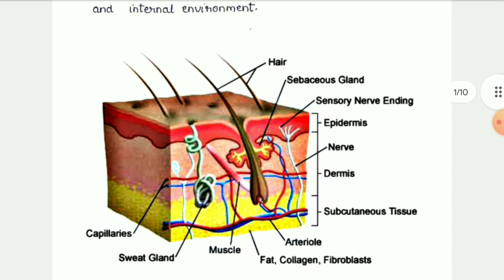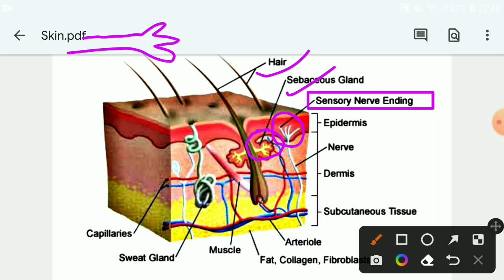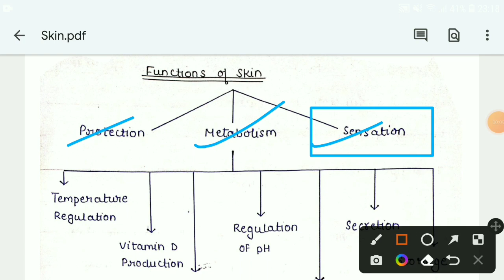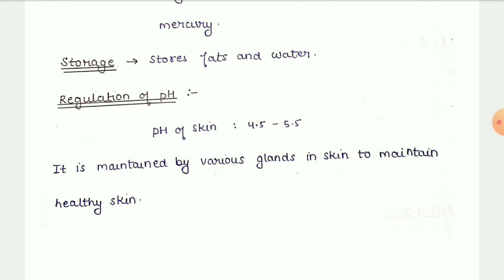Integumentary system || Structure and functions of skin || skin diagram || skin function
Integumentary system
|| Structure and functions of skin || skin diagram || skin function
1. Integumentary system
2. structure and function of skin
3. structure of skin
4. function of skin
5. skin diagram
6. skin in hap
7. skin question
8. Structure and functions of skin in hindi

[ FOR NOTES + PRACTICAL + IMPORTANT Q/A.]

Integumentary system
structure and function of skin
structure of skin
function of skin
skin diagram
skin in hap
skin question
Structure and functions of skin in hindi